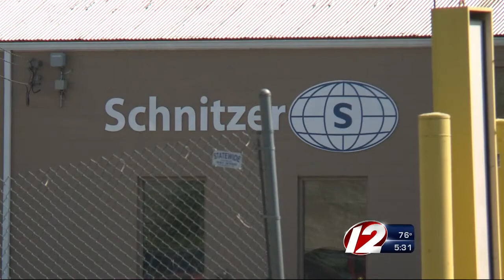Johnston recycling plant fire